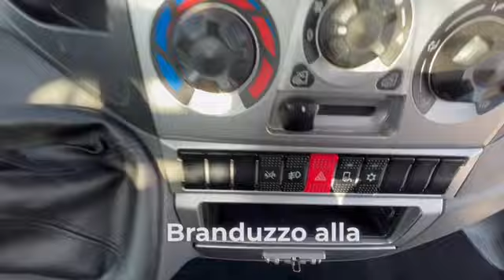Iveco Daily 35C15 3.0 Hpi Ribaltabile Gemellato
Pubblichiamo video delle auto in vendita nei nostri piazzali autovetture e veicoli commerciali usati , dettaglio degli interni, degli accessori, particolari della carrozzeria gomme fanali ed equipaggiamento supplementare. Vendiamo automobili usate veicoli commerciali d'occasione, scooter ecc. nei nostri video trovate la spiegazione della vettura, la sua storia, dettagli commerciali e tecnici come la portata dei furgoni, le dimensioni, offrimo informazion i sui finanziamenti le garanzie e gli interventi meccanici effettuati . La nostre automobili hanno avuto un solo proprietario certifichiamo i chilometri percorsi. Effettuiamo prove su strada scrupolose affinche le automobili consegnate siano nelle migliori condizioni. I veicoli che vendiamo sono tutti di nostra proprietà